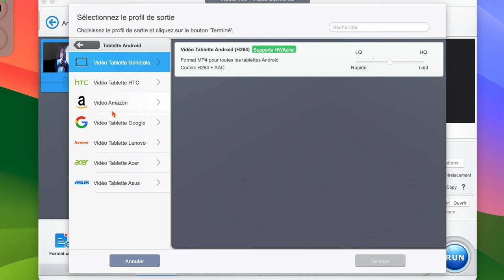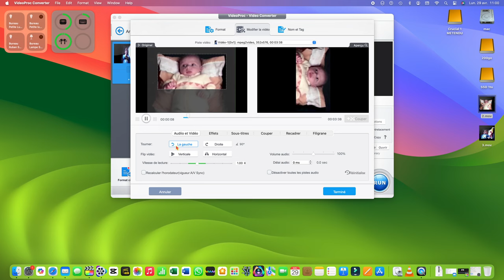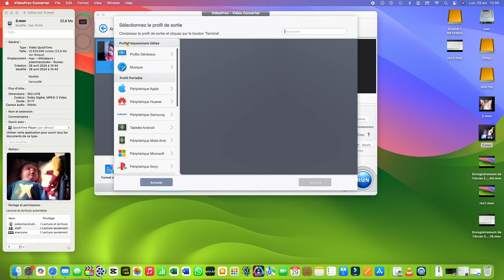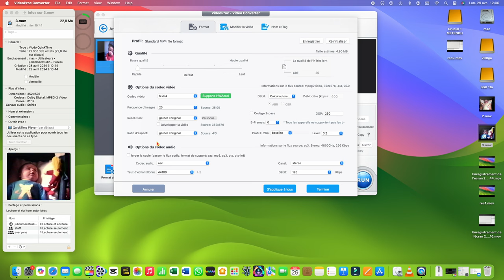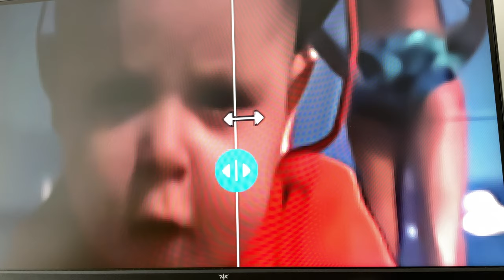Comment Convertir une Vidéo sur Mac - MKV/MOV en MP4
Économisez 60 % sur la licence à vie de VideoProc (frais uniques, mise à niveau gratuite à vie et support technique)

Test VIDEOPROC CONVERTER: VideoProc Converter est un logiciel qui vous permet de convertir vos fichiers vidéos sur mac et PC en de nombreux formats. En plus de cela, il enregistre votre écran, peut convertir vos DVD et améliorer (sous pc uniquement pour le moment) vos vidéos !
J'en fais le test dans cette vidéo

Remarque : 3 outils d'IA ont été ajoutés à la version Windows pour améliorer et améliorer la qualité de l'image et de la vidéo, stabiliser les vidéos tremblantes prises à partir de drones, de GoPros, d'appareils photo, de téléphones et augmenter le FPS à 60/120/240.

Les outils d'IA pour Mac sont en cours de développement. Ceux qui possèdent une licence à vie peuvent recevoir des mises à jour d'IA gratuites lorsqu'elles sont disponibles, et profiter d'une mise à niveau gratuite à vie vers les dernières versions pour de nouvelles fonctionnalités améliorées.